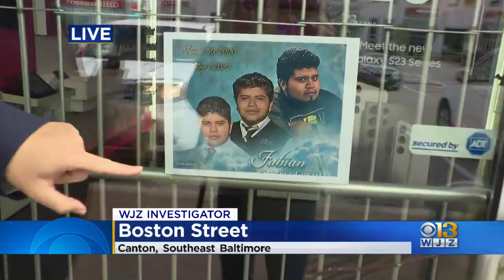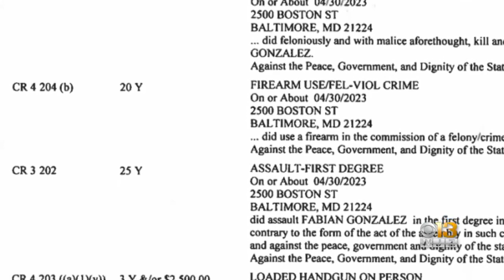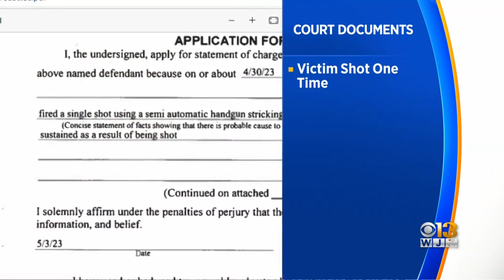How police tracked down 14-year-old and 18-year-old suspects in Canton T-Mobile murder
The teenager and young man charged in the murder of 23-year-old Fabian Sanchez Gonzalez remain in police custody on Friday.